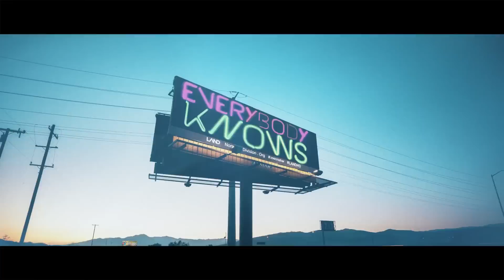Jack Lukeman - "The King of Soho" (official video)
From the album 'Magic Days'
Director/Editor: Tigrane Minassian
© Jack Lukeman/2016